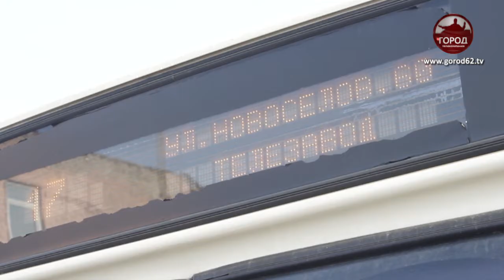С 1 марта жизнь рязанцев изменится